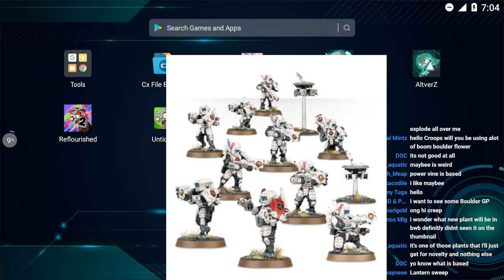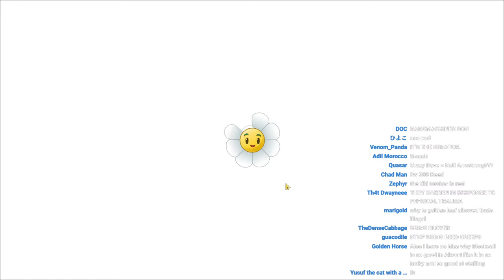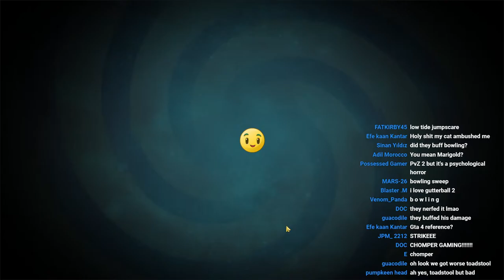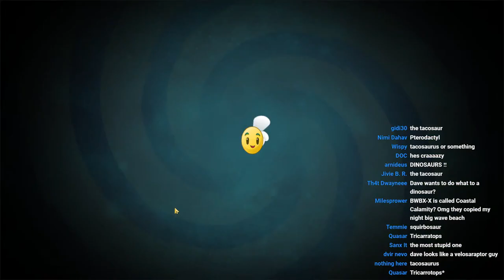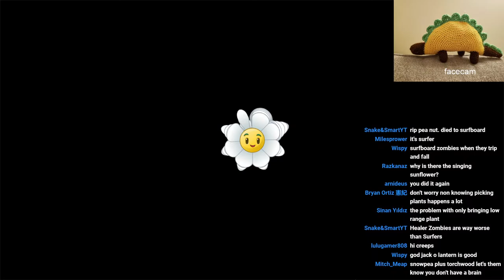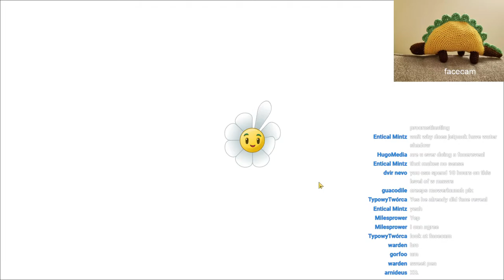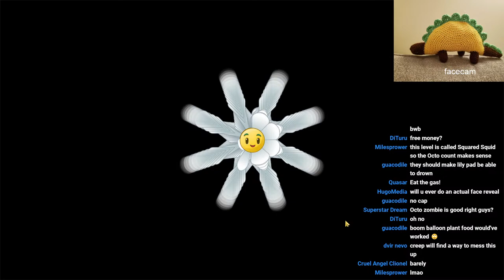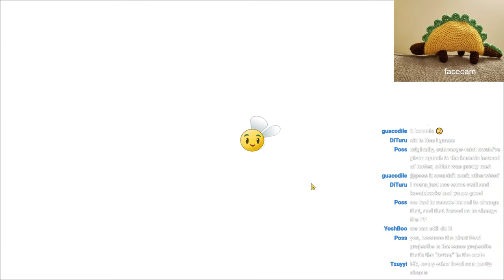Streaming AltverZ: Big Wave Beach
Ah yes, Big Wave Beach. Home of the Octopi. And the everything else thats way worse. Honestly I'm really looking forward to this, uncharacteristically so. Seriously, we get some cool plants here like Banana, Chomper and Bowling, all of which I am seriously looking forward to using. And don't forget Submergemint, which will also be unlocked and is an entirely new plant! We have some cool stuff going on for sure.